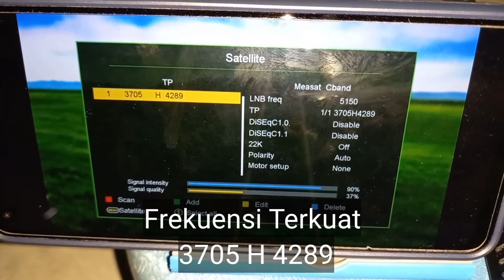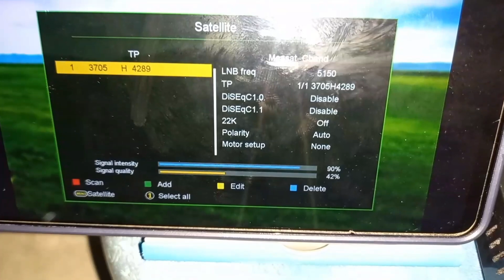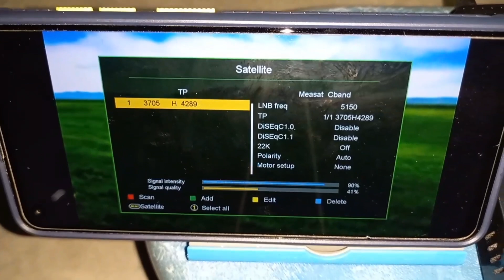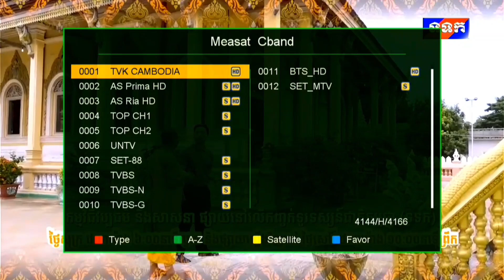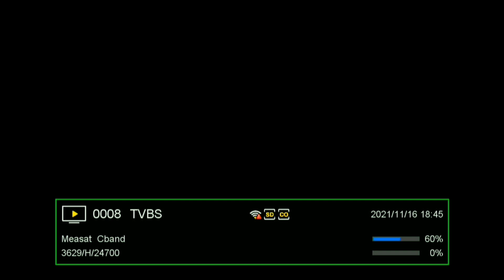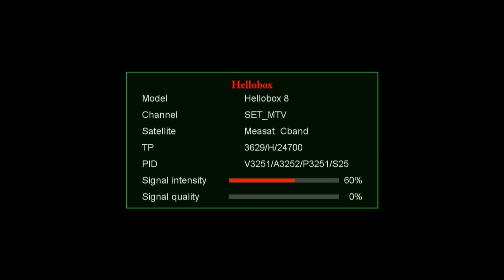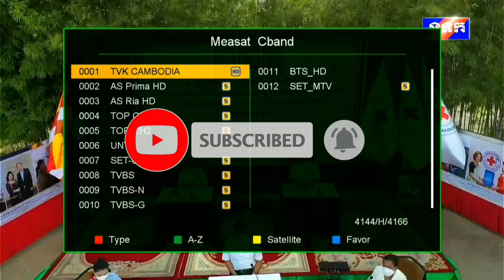Tracking MEASAT 3 C band Dish 100cm